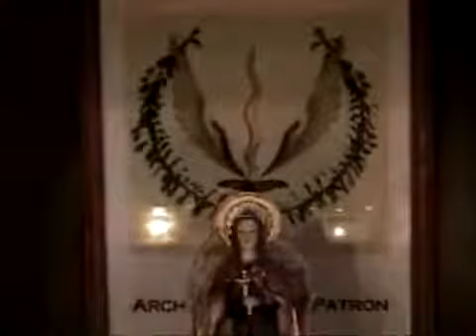Offending vs Enlightening - In A (very different) Pastor's Study, August 15, 2011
Sometimes, to get a point across you might have to say something that won't be liked by everyone.  Yet, there are some people who seem to put such a high priority on not offending anyone that they also avoid accomplishing very much.

My favorite example is what I so often experienced in the Air Force.  There were even some denominations who made such an effort at "inclusiveness" that they would overstep boundaries of their own denomination.  And then there was the denomination which worried that the traditional reading for Easter might offend another group, as if that other group were going to attend!  And, for that matter, the particular reading had been scripture for longer than that denomination had existed, so what's the deal?

Somehow, it has to be possible to reconcile enlightening and the possibility of offending.

Blessed Be!